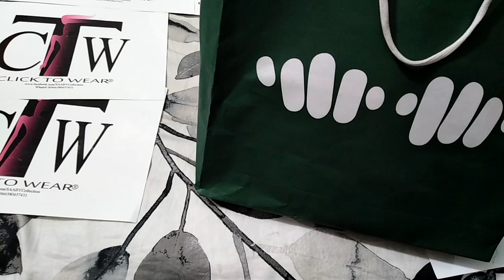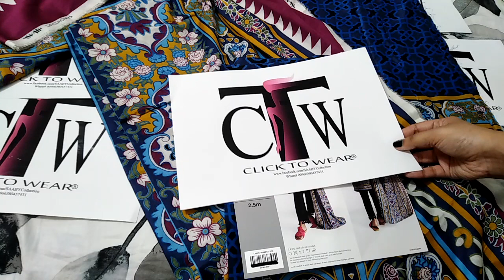Khaadi summer collection 2020, 23 march sale offer upto 50% discount, wonderful combination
Latest desing, casual wear, unstitch khaadi collection